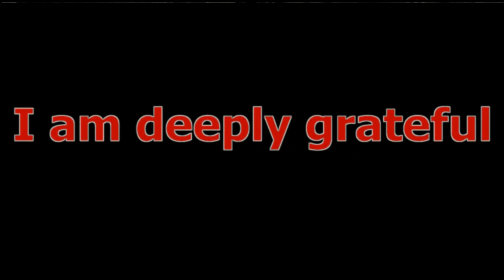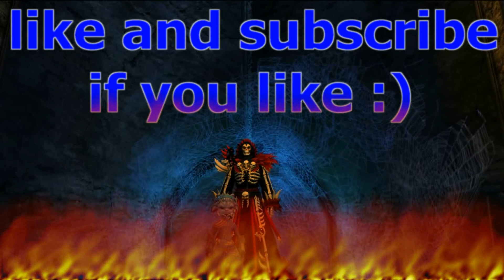GW2 WvW/PvP 100+Subs special thx - Channel summary - Mesmer Gameplay/Guides/Builds/ Roaming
a little `thank you` for my first 100+ subs, but also for all ppl liking, commenting or just watching my vids.
Also when this channel is only a hobby (so a non-profit project, at least until now muhaha) i appreciate every mental support and feedback i can get for the creative work i am trying to do, especially because i am still new to using youtube and video editing. Just doing it because its fun and i like to work with music and with gw2 and help some ppl with stuff they maybe dont know. Also i can share the fun i have with that awesome game. so its a thanks to anet too.

The first upload had some copyright issues i didnt imagine on that song. i had problems to replace it with something else that fit in length and with the scenes. so its not as epic as i wanted it to be and the song crossings are not perfect. never forget to testupload the music before you start to design the videoscenes :(

However, I hope you still can enjoy and if you do so, than pls like the vid and give it a comment if you have something to say.

greetings jazz.4639

Two steps from hell - The truth unravels II (no duduk) + Corruption
Immediate Music - A call to arms